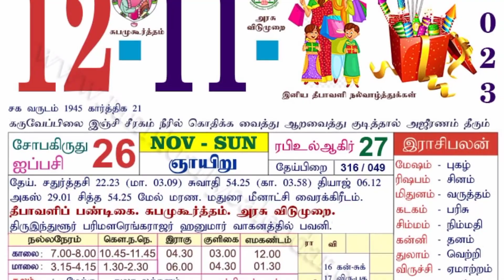நாளை தீபாவளி வரும் அமாவாசை ! இதை செய்யாம மட்டும் இருக்காதீங்க ! இதை மட்டும் பண்ணாதீங்க!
lakshmi devi songs in telugu,
lakshmi devi devotional songs,
ashta lakshmi (deity),
tamil astha lakshmi songs,
lakshmi devi songs,
ashta lakshmi tamil songs,
ashta lakshmi devi songs tamil,
maha lakshmi devi songs in tamil,
lakshmi devotional songs,
lakshmi devi,
ashtalakshmi songs,
mahalakshmi songs,
lakshmi devi tamil songs,
sowbhagya lakshmi,
lakshmi (deity),
devi lakshmi,
ashta lakshmi stotra,
ashta lakshmi stotra,
ashta lakshmi,
tamil songs,
devotional songs,
lakshmi (deity),
songs,
diwali songs,
lakshmi,
devotional songs tamil,
lakshmi songs tamil,
goddess lakshmi,
lakshmi songs in tamil,
lakshmi devi,
sowbhagya lakshmi songs in tamil with lyrics,
lakshmi songs,
ashtalakshmi songs in tamil,
tamil musical hit songs,
Lakshmi manthra fot wealth and prosperity in Malayalam,
how to remove negative energy from home in Malayalam,
infinite,
marunadan,
stories,
guruvayur ekadashi,
today's ekadashi parana time,
ekadashi parana time,
kshamapana manthra Malayalam,
kanakadhara stotram Malayalam,
ashtalakshmi stotram Malayalam,
369 manifestation technique malayalam,
path to remove negative energy,
navarathri puja at home,
devotional songs to remove negative energy,